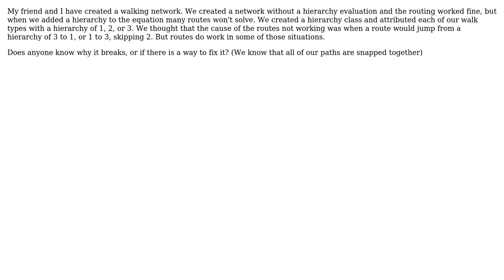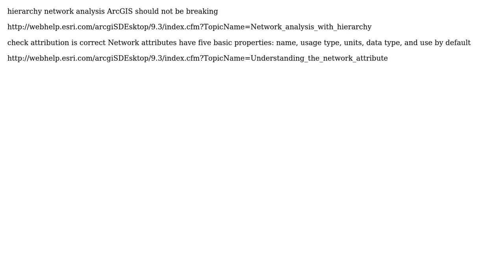GIS: Network Analyst hierarchy routing issues. (ArcMap)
With thanks & praise to God, and with thanks to the many people who have made this project possible! | Content (except music & images) licensed under CC BY-SA | Music | Images & others | With thanks to user Tanner user PolyGeo user Mapperz and the Stack Exchange Network Trademarks are property of their respective owners. You are responsible for your own actions.